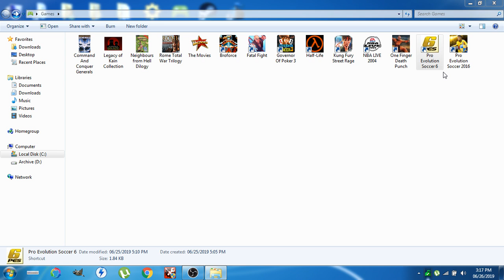FA Cup Final